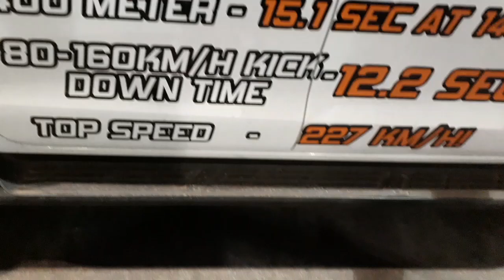Fastest Hilux in South Africa revving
Totally did not expect this at all. This ladies and gentlemen is the fastest Hilux in South Africa.

Theme song: Niklaus gustavssonfeat Lucy mountain downhill